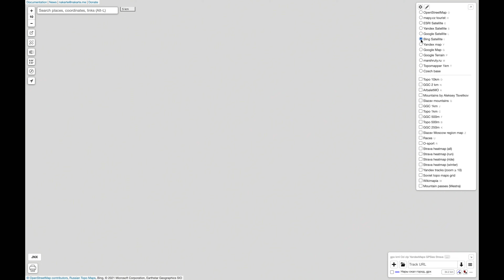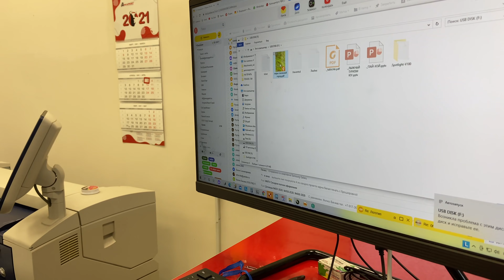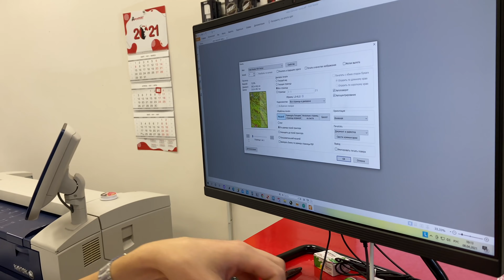Как сделать надежную карту для похода. быстро и дешево.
по причине более экономичной работы и стабильности